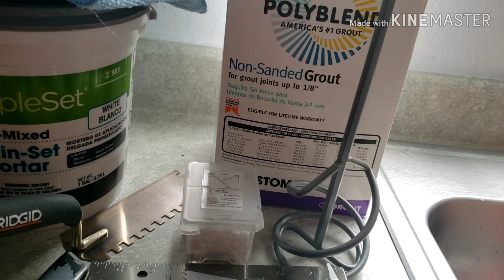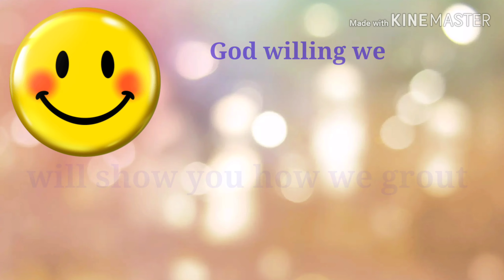Cheap DIY BACKSPLASH with hubby...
In this video I just want to share how my hubby DIY Backsplash our kitchen counter...while stay home be productive.  Tipid tipid para sa ekonomiya.